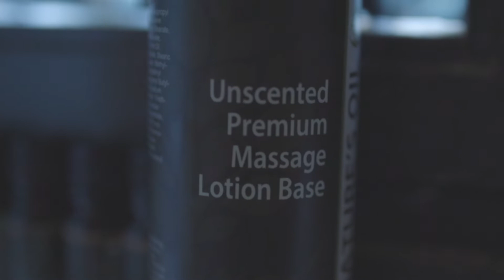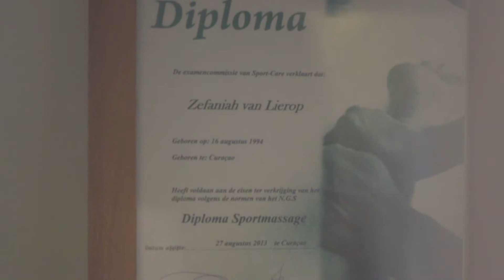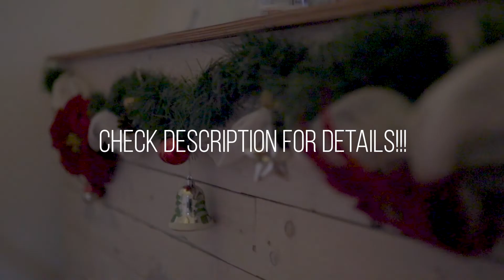Favorite Excursion In Curacao || Things To Do In Curacao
My Favorite Excursion out in Curacao but shhhhhh!!! It's a secret. Enjoy :)

Location:

Emancipatie Boulevard 33C
Willemstad, Netherlands Antilles, Curacao